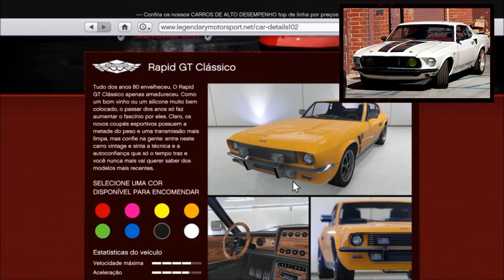MUSTANG FAST BACK: FAST & FURIOUS 6 | TUNAGEM (GTA ONLINE)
►ID PSN (Adicionem Para Jogarmos Juntos)
TitoSantos77YT